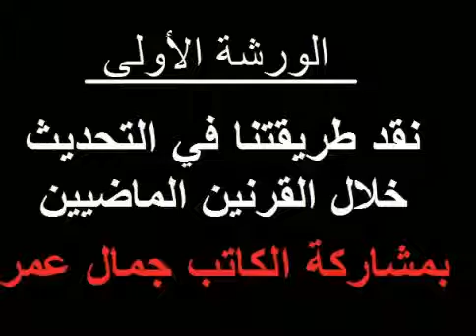نقد طريقتنا في التحديث خلال القرنين الماضيين (الورشة الأ ولى ، محاضرة كاملة)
في ٢٨ أغسطس ٢٠١٥،  نظمت  مؤسسة قضايا المرأة  بالمركز السويسري بالجيزة 4 ورشات تفكير  وهي عبارة عن  نقاش مفتوح حول :

الورشة الأ ولى :   نقد طريقتنا في التحديث خلال القرنين الماضيين
الورشة الثانية نقد تجربتنا في الإنتقال من الفقه للقانون قضية التفريق بين نصر أبو زيد وابتهال نموذجا
الورشة الثالثة الخطاب الديني من التجديد إلى النقد
 الورشة الرابعة : القرآن و  كيف تعامل معه القدماء والمحدثين

 . تصوير ضياء الدين بليغ. إعداد ورفع على النيت أسماء زكي